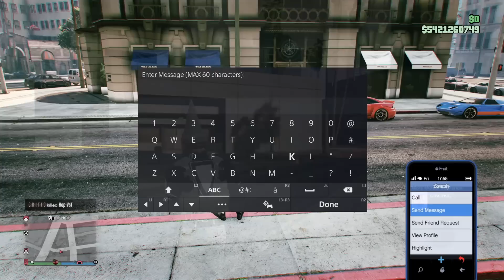"Rip lzzzzzz" I accidentally BECAME A BARCODE and it WENT VERY WRONG[GTA Online]